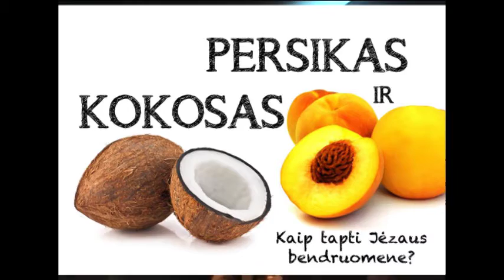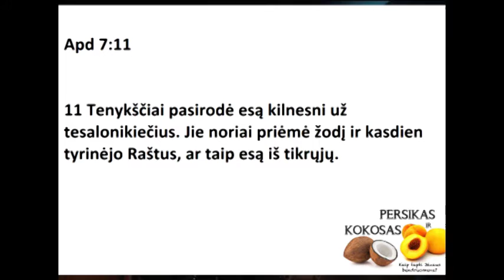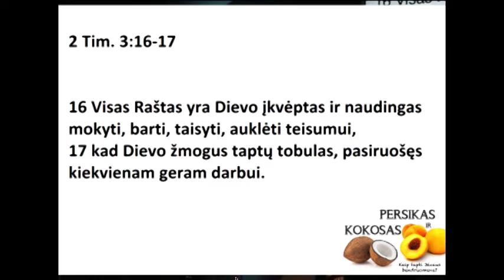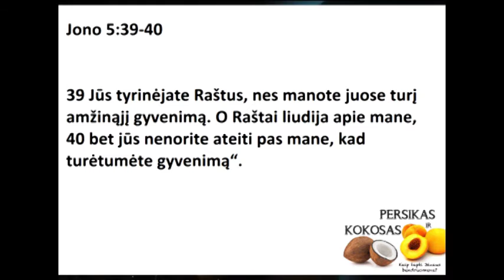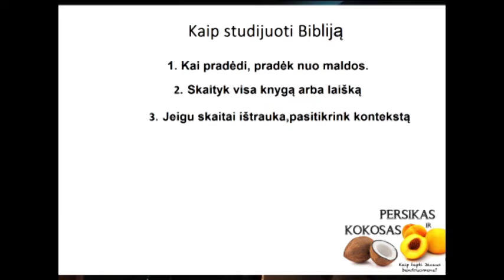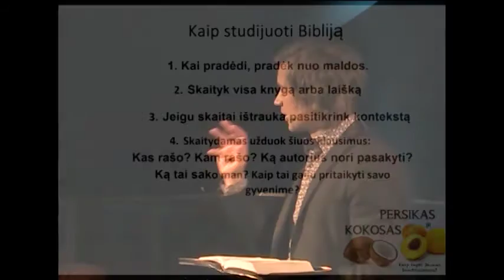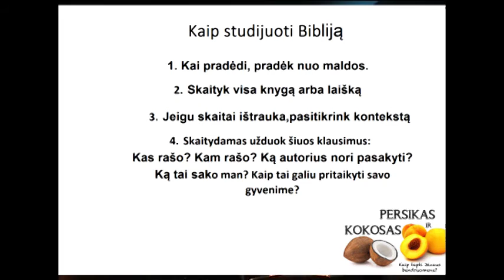Pamokslų serija "Persikas ir kokosas" - Biblijos studijavimas